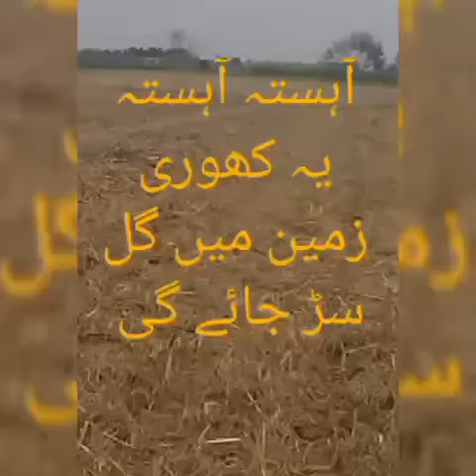John deere Tractor 720!working with no till seeder!Happy seeder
John deere Tractor 720 72hp!working with no till seeder!Happy seeder
In this video we are showing how to no till seeder works and how sowing crops without any soil disturbanc and also improv soil fertility and organic matter